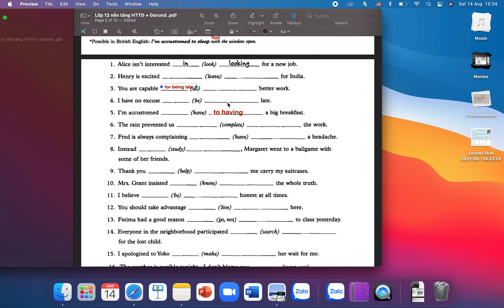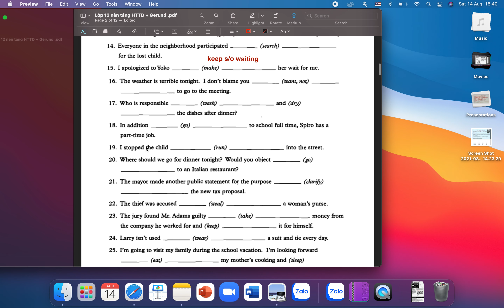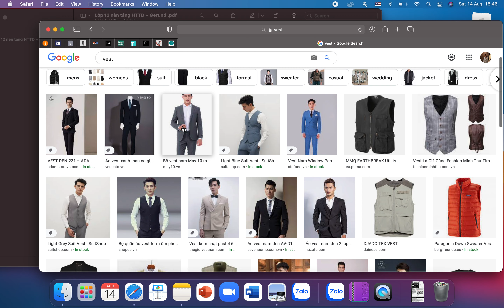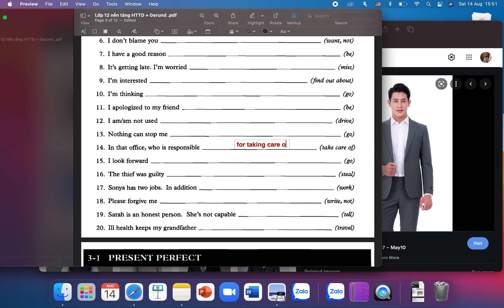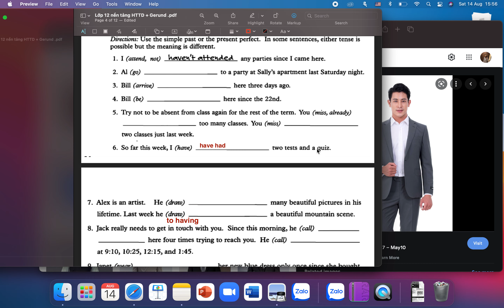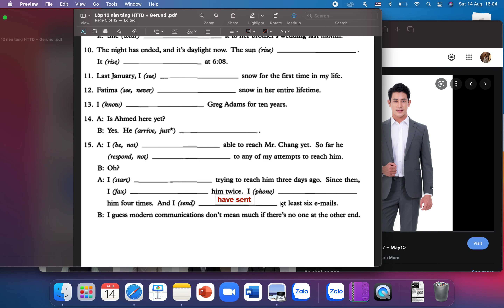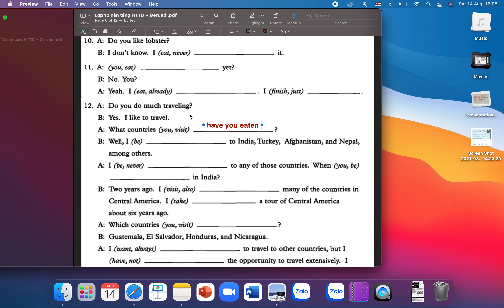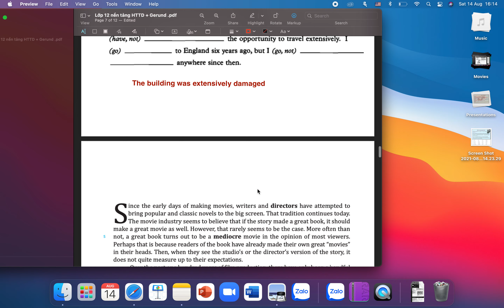Grade 12 exercise Gerund + HTHT